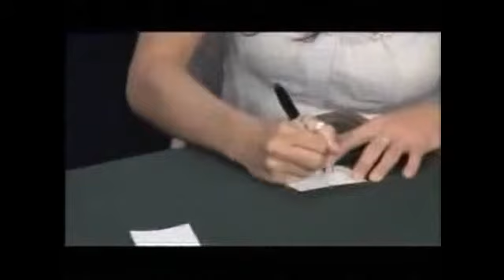Armstrong Magic Vol. 1 by Jon Armstrong - - magictricks.co.uk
- Jon Armstrong has made a living with his quick wit and a deck of cards for most of his life and the material in his exciting new DVD series is right out of his working repertoire. Learn how to turn boring card tricks into entertaining card magic!

Jon Armstrong has performed for some of the world's most prestigious audiences in over 30 countries worldwide. Growing up in Orlando, Florida, Jon became fascinated by the magic he saw in the theme parks around him and dreamed of one day having his own show. This dream came true when Disney asked him to bring his act to Epcot and he became the resident magician at Walt Disney World at the age of 20. Las Vegas was next as Jon became a recurring headliner at Caesar's Magical Empire. It was also during this time that he started touring around the world as both a performer and lecturer.